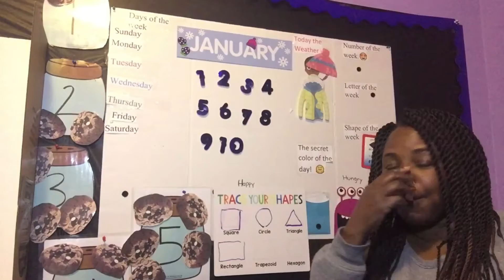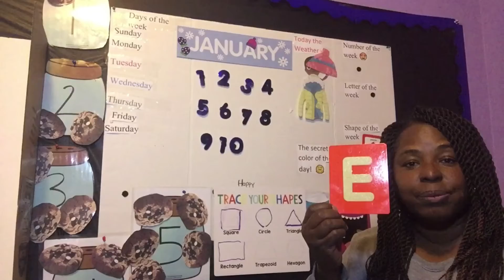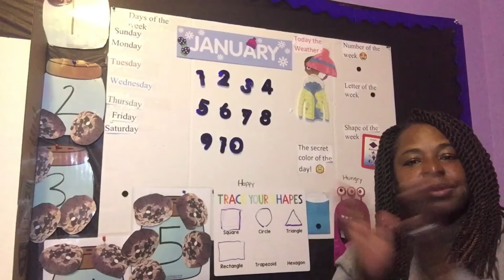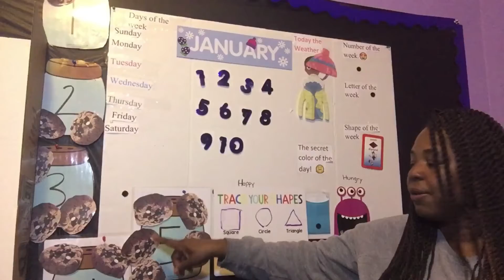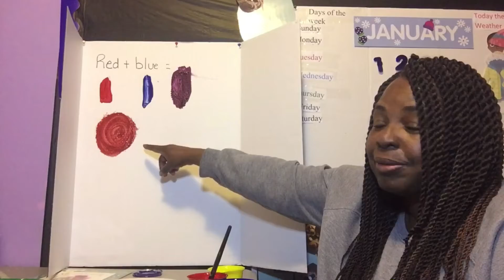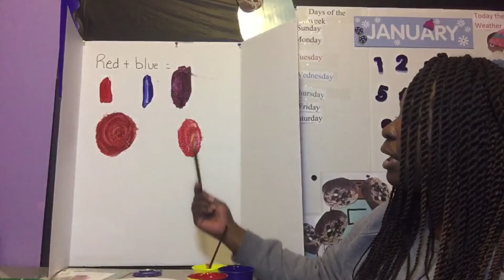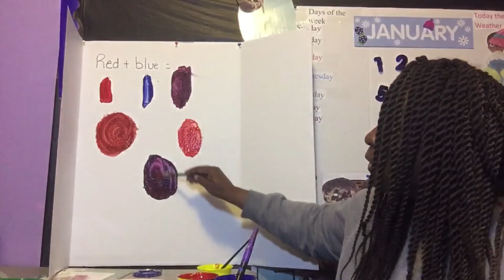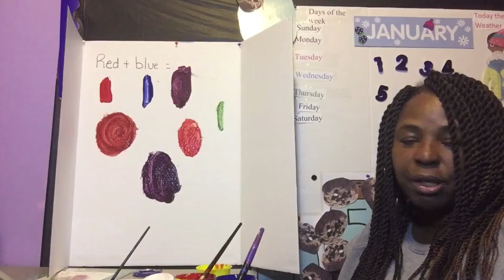Friday art with Mrs. Ellanora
Implementing the letter Ee and the number 5 and mixing colors.
Today will be the last day talking about this week's letter Ee and number 5 We will be talking about the letter f and the number 6 next week.
I can't wait to see you. ❤️